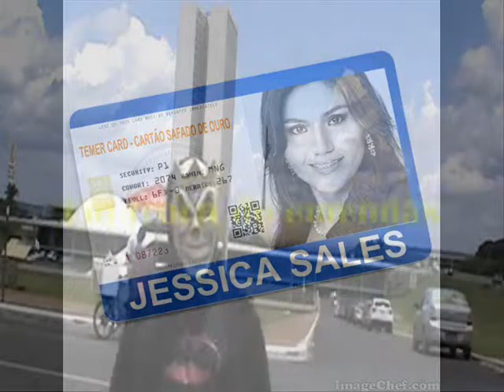O cidadão otário e o Temer Card do Dep Jessica Sales